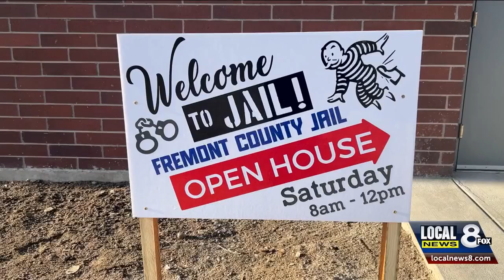Fremont County Jail upgraded after a two-year building process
After over forty years, the Fremont County Sheriff's Office now has a new jail facility.